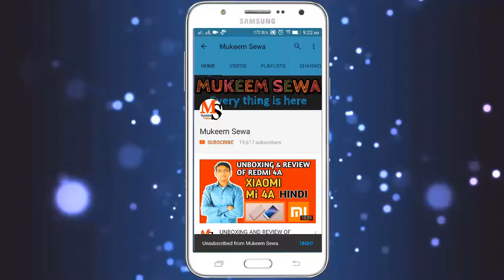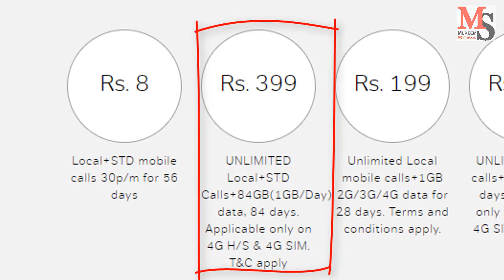NEW UPDATES FROM AIRTEL | NEW OFFER FOR AIRTEL PREPAID USERS | COMPADITION WITH JIO | (HINDI)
Hello friends Welcome to Mukeem Sewa.
In this video i will tell you about new offer of airtel prepaid users and difference between airtel offer & jio offer.

हेलो दोस्तों मुकीम सेवा में आप सभी का स्वागत हैं ।

हिदी & English